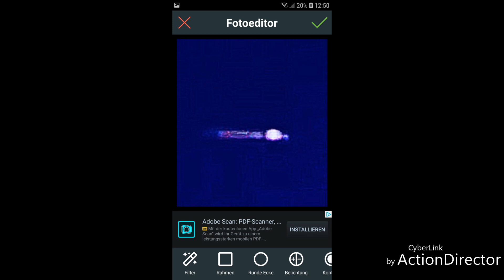Nibiru Interaction....!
Hello, I'll show you a bit how I interact, so to speak! Well, I know that I'm not the only one doing this, it's a little different for me because a thought flies to what I should do, why, and especially when I should not do something!

Very polite, friendly, pointing out that and that or just look there or there. Sure you think your part now but I'll show you now by this example that it is probably not a spinning! This milky blue sky smiled on me this morning when waking up and had to let the night pass by. After my daily ritual, a cup of coffee and the first cigarello, the thought came to mind chunks of resin Cam! I knew it was something to see as always when it happens this friendly message! Thought, done and what you see now is a little of my work for you! The first three sequences are;

First; Original seven second timelapse chunk resin tourist cam. in fast forward.

Second; Once slowmotion down to 25%, so then 22 seconds.

Third; Slow down again to 25% and now 1 minute 43 seconds.

(Stretched it to almost 8 minutes and it is clear, at the end where it disappears, a cut to recognize the very very bumbling targeted was executed!)

This I have done to make you realize that the fast timelapse videos of this cam no great considerations allow! I know what's there as always and no, I do not sit in front of the PC every day to watch is because what, firstly, I have no and secondly, why that works so very well!🤭😊😎
Now on, you see a flash in the top left corner for the first seven seconds! In the next 22 seconds, you can already see something better what I mean! In the last sequence YOU should now be clear that I am not joking! What is clearly recognizable then I have once again sent through a photo editor just to show. what I can with these limited, small tools only!

The last four screenshots are the proof that my work is closely monitored and it was sprayed what the nozzles gave in cross traffic and in parallel and by that I mean those who are meant! As you can see, I do not mention the person in charge of this spectacle up there in 3 to 6 thousand meters altitude because we all know each other well! I think it's time to start thinking for myself, these innocent many sleeping and especially for YOU!

I think that you should now have understood that I am just a craftsman with a small gift of the ability to mediate!

For all sleeping sheep. the ringing bell just rang!
greetings
Olaf